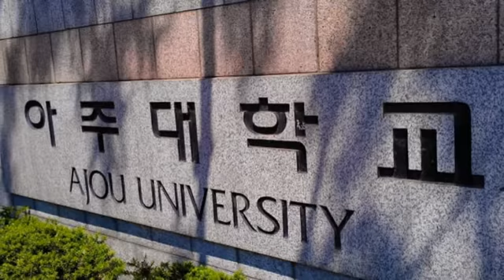213번째, 아주대학교 캠퍼스투어(Ajou University, 亞洲大學校)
Allharu&올하루
213번째, 아주대학교 캠퍼스투어(Ajou University, 亞洲大學校)
경기도 수원시 영통구 월드컵로 206